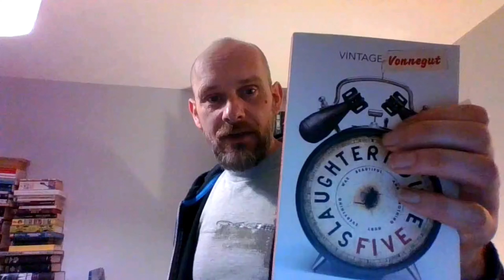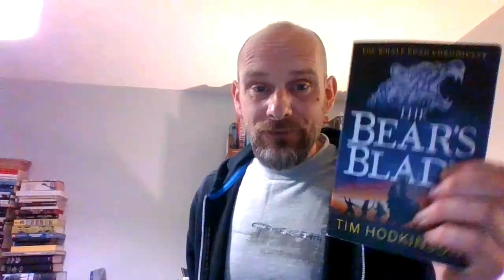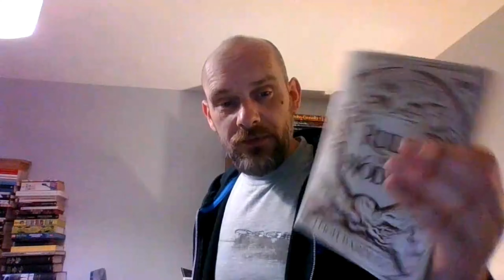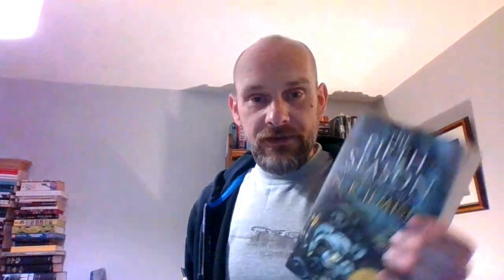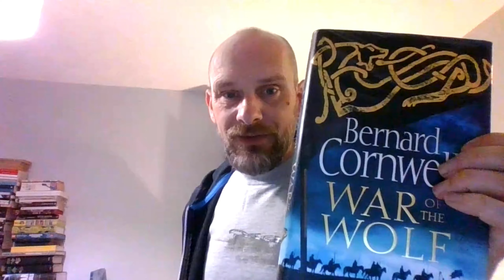Why You SHOULDN'T Buy Books In Charity Shops... Selling Books On Ebay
A little list of all the things I use in my book selling enterprise.

100m (almost) of Bubble Wrap
(Same company stg-trading on ebay, you can get it a little cheaper if you buy bulk)